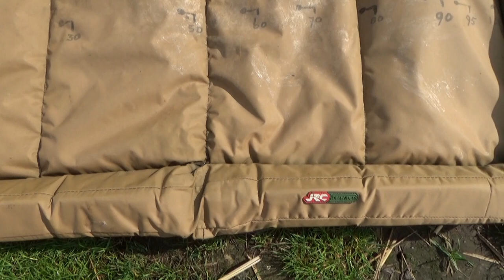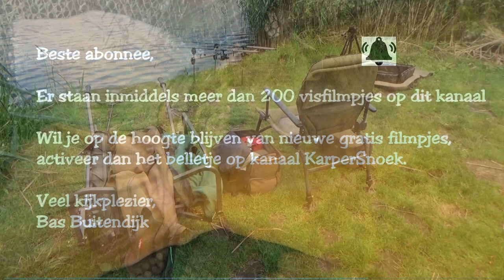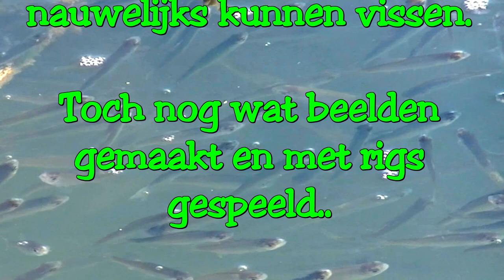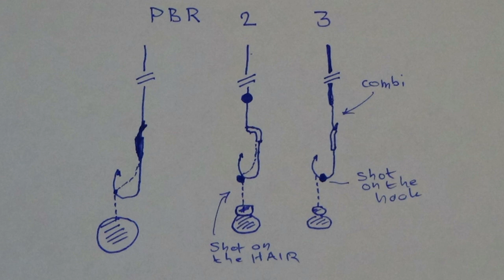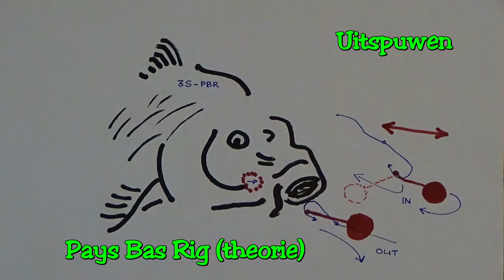Old skool KARPER vissen vanaf de kant deel 3, 2024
Video nr. 347 - de geboorte van een
KarperSnoek is het kanaal waar karpervissen nog gepaard gaat met ups en downs. Er worden alleen korte sessies overdag gevist. Nachtvissen doe ik al sinds de jaren 90 niet meer. Successen en mislukkingen gaan hand in hand. Blanken hoort er bij. Kortom : het echte karpervissen in beeld en geluid. Meer op Facebook.

Veel experimenten met nieuwe aassoorten en aanbiedingen, bijvoorbeeld
bij het karpervissen, feedervissen en roofvissen.